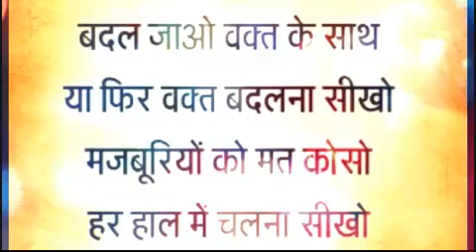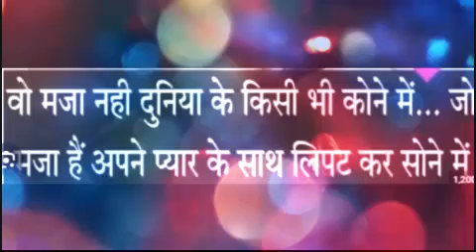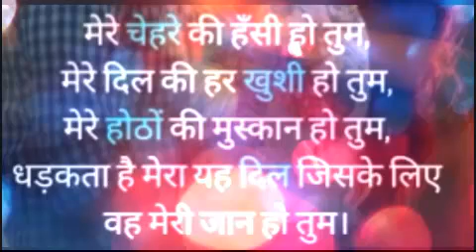love sher shayari